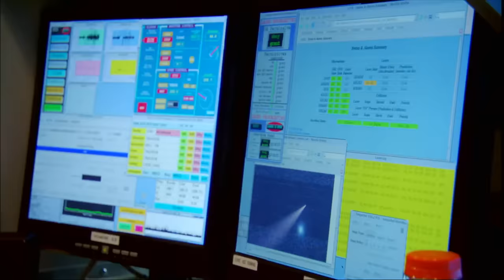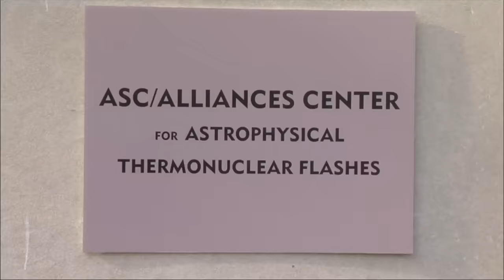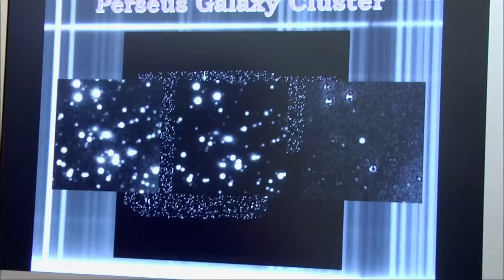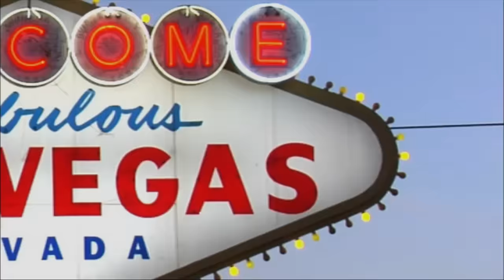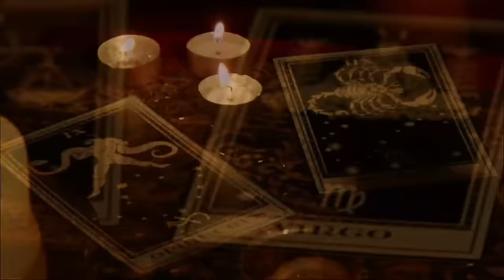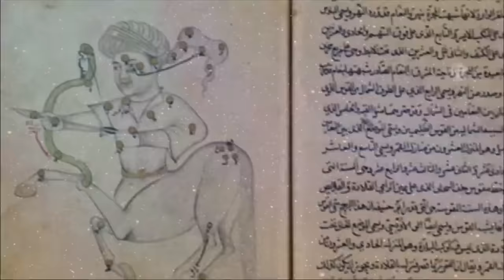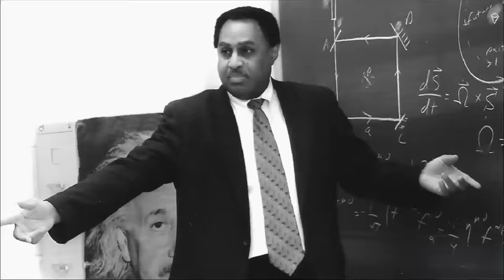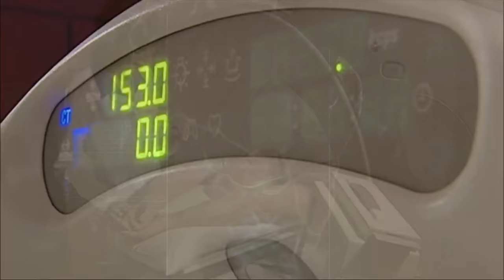The Universe: THE WORLD-DESTROYING DEATH OF STARS *2 Hour Marathon*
A stellar explosion, the supernova is the sensational death of a star. It can shine as bright as 100 billion Suns and radiate as much energy as the Sun would emit over 10 billion years. Learn more in this full episode marathon of "The Universe".